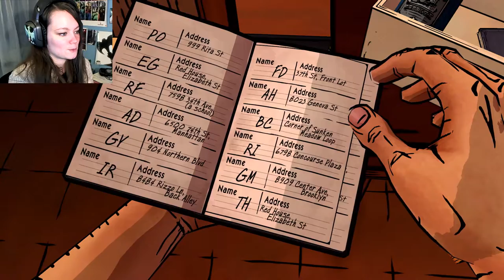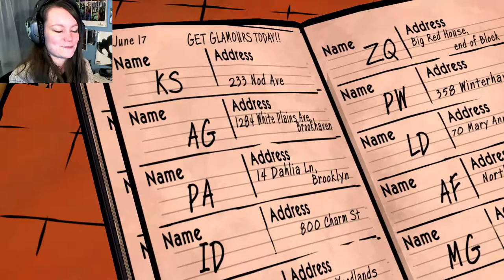The Wolf Among Us | 08 | GREN IS MY NEW FAVORITE!